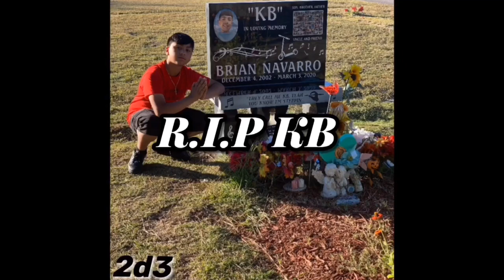2d3 - R.I.P KB (official song)